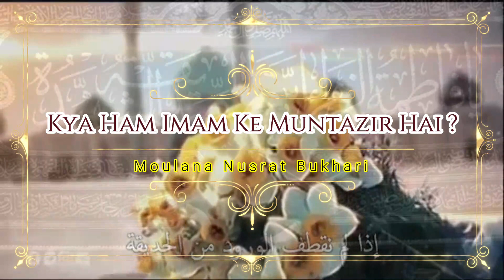Kya Ham Imam atfs Ke Muntazir Hai - کیا ہم امام عج کے منتظر ہیں؟ | Moulana Nusrat Bukhari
Topic- Kya Ham Imam Ke Muntazir Hai.

Speaker- Moulana Nusrat Bukhari.

Channel- Spiritualway.